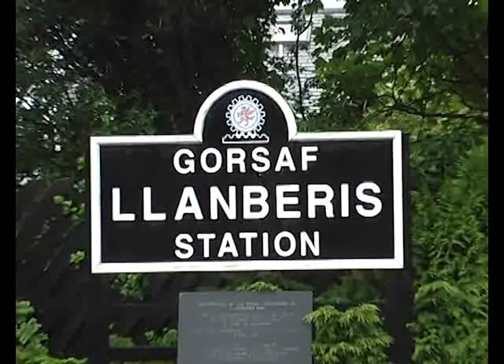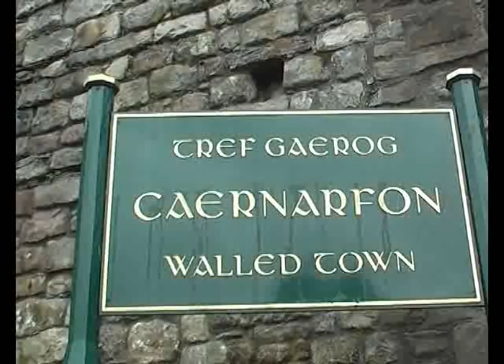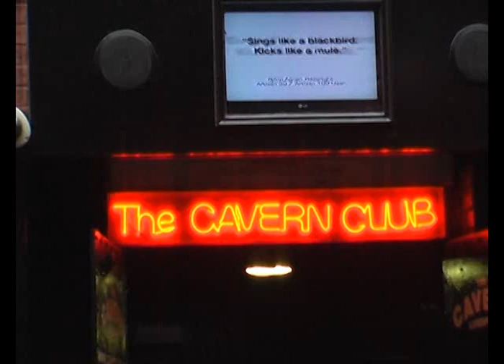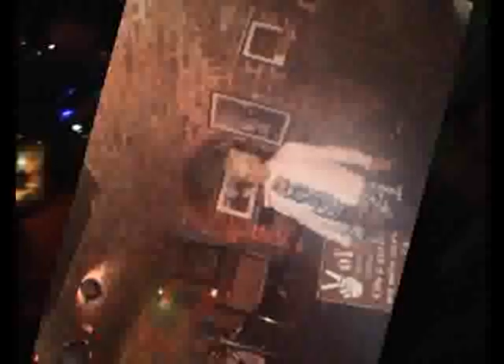LIVERPOOL (Inglaterra) por Roca y Asociados.wmv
Antes de conocer ésta ciudad visitaremos el Parque Nac. de Snowdon llegaremos a Llnberis , donde tomaremos el tren de trocha angosta, seguimos al Castillo de Caernafon el mas impresionante de Gales del siglo XIII lo mandó construir el Rey Eduardo I de Inglaterra .En el fueron coronados varios principes el último el Principe Carlos de Inglaterra. luego nos vamos a la ciudad de Liverpool la cuna de los Beatles visitaremos la cueva donde se iniciaró éste conjunto Conoceremos su Catedral Anglicana de Liverpool de estilo muy moderna y grandiosa